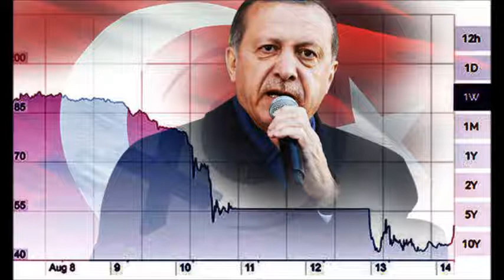The Daily - The Economic Cost of Authoritarian Rule (08/15/2018)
Turkey is on the verge of an economic meltdown that could infect the global financial system. We examine how the country’s slide toward authoritarianism helped trigger the crisis. Guest: Jim Tankersley, who covers economic policy for The New York Times.